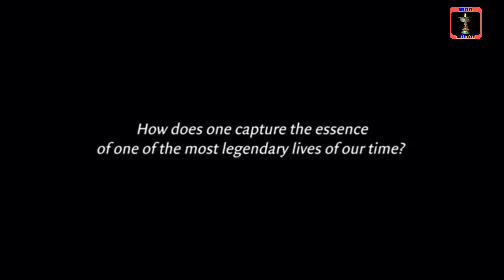His Holiness The 14th Dalai Lama in his own words